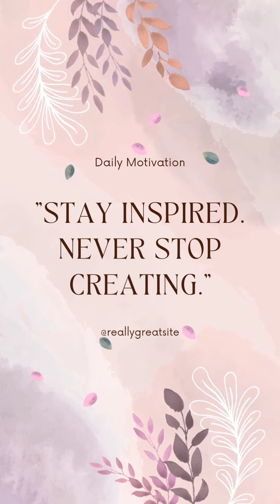June 5, 2022